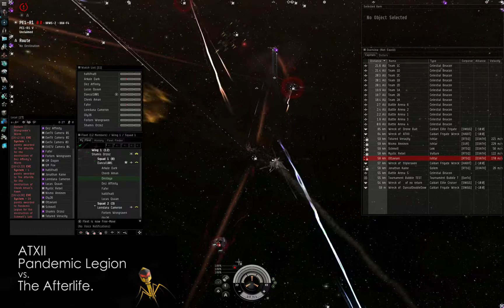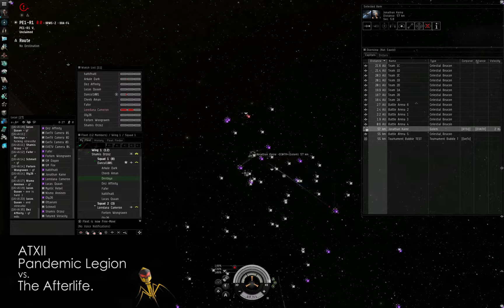[ATXII] Pandemic Legion vs. The Afterlife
A lesson in kiting drones.

forgot to mute IRC, that's what's pinging in the background